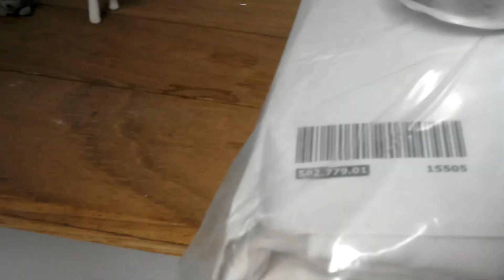Schleich meets lps